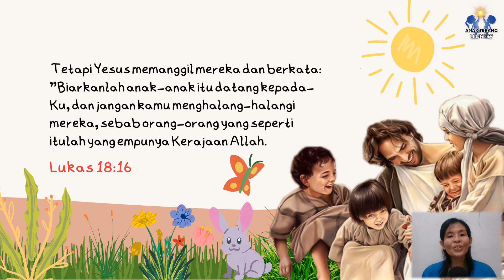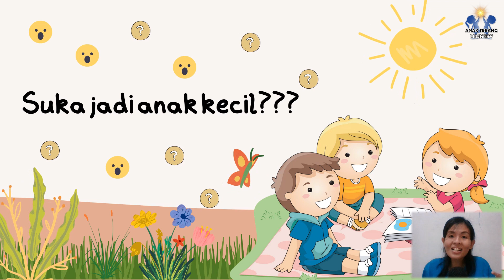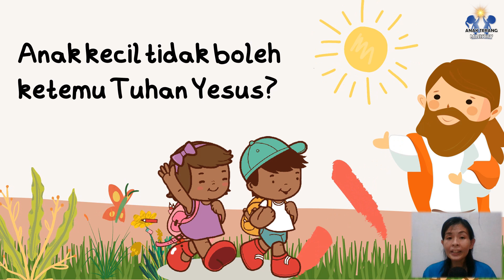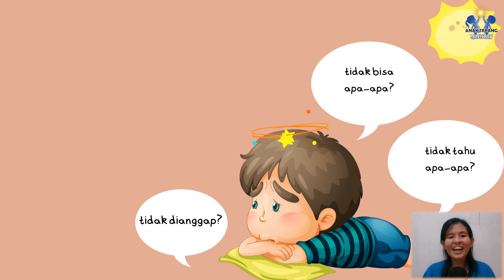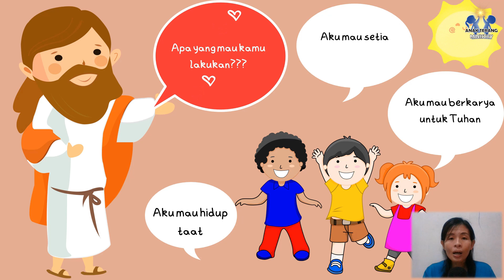BIARKAN ANAK-ANAK DATANG KEPADA-KU| YESUS MEMBERKATI ANAK-ANAK | CERITA ALKITAB SEKOLAH MINGGU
Lukas 18:15-17
 Tetapi Yesus memanggil mereka dan berkata: "Biarkanlah anak-anak itu datang kepada-Ku, dan jangan kamu menghalang-halangi mereka, sebab orang-orang yang seperti itulah yang empunya Kerajaan Allah.
Lukas 18:16